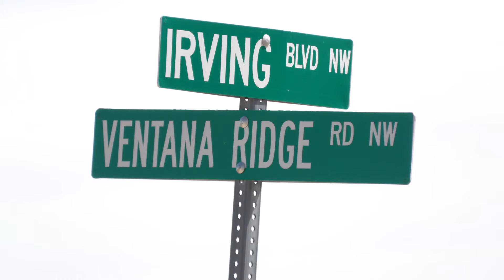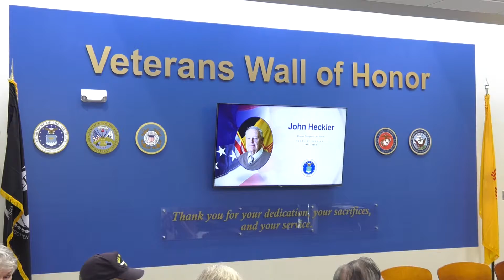Albuquerque Weekly - 08 25 21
Tune in to hear about updates in the city and community through the week. here